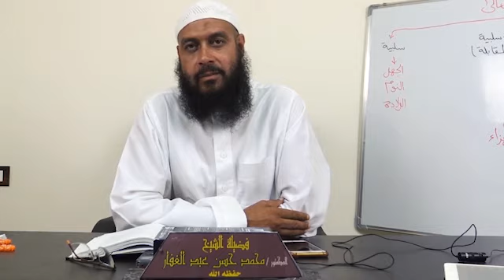سنن الترمذي - كتاب الأدب عن رسول الله ( 4 ) تابع باب ما جاء كيف يشمت العاطس 12/ 12/ 2019